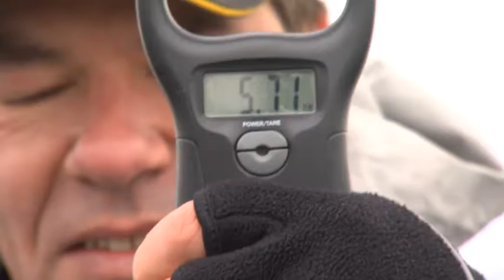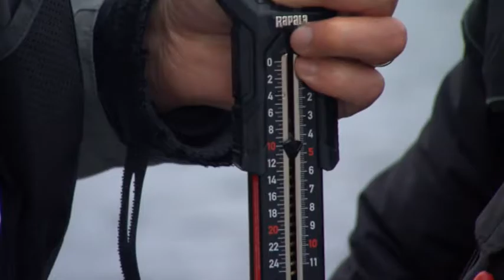Волжские хроники: в поисках трофейной щуки. Часть 2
«Волжские хроники: в поисках трофейной щуки», Россия, 2016 г. (12+) Самарская область. Средняя Волга. Эти живописные, состоящие из многочисленных проток, островов и заливов места, как магнитом притягивают рыболовов. Интернациональная команда опытных спиннингистов прибыла сюда, чтобы протестировать новые приманки одного из флагманов мировой рыболовной индустрии. Какие окажутся самыми уловистыми? Удастся ли поймать трофейную щуку? Подробный видеоотчет о приключениях неутомимых спиннингистов на Средней Волге смотрите в программе «Волжские хроники: в поисках трофейной щуки». Охотник и рыболов — это увлекательное путешествие в мир древних инстинктов и навыков, в мир приключений и ярких эмоций. Следуйте за нами подальше от городов, в удаленные дикие места и почувствуйте гордость, которую всегда испытывали наши предки, возвращаясь домой с добычей в руках.